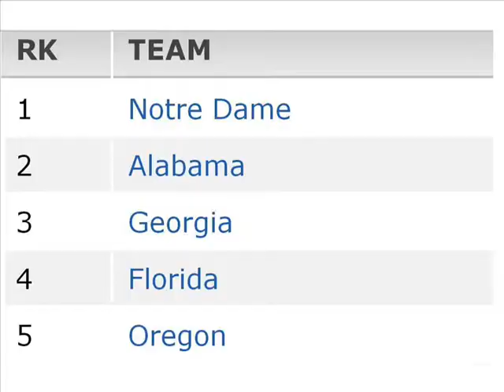The Weekly College Football Pre-Snap: BEDLAM EDITION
Will Warner reflects on Week 1 and gives you the picks for the the college games this weekend!